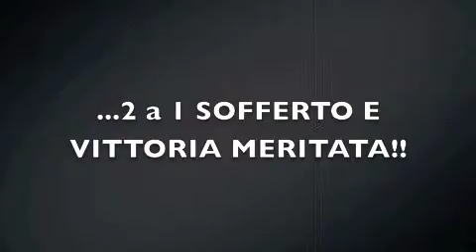Coppa Dichiara Strona.m4v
As Pralungo Calcio